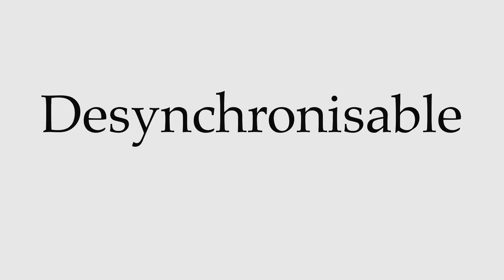How to Pronounce Desynchronisable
This video shows you how to pronounce Desynchronisable